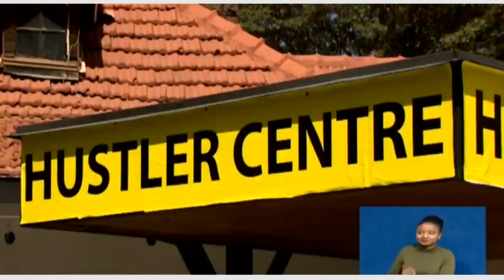UDA PARTY BY KILINGA MWEENE